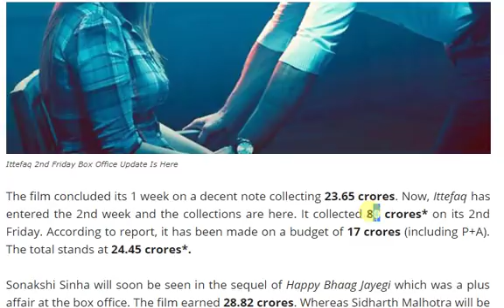Ittefaq Movie Box Office Collection Day 8